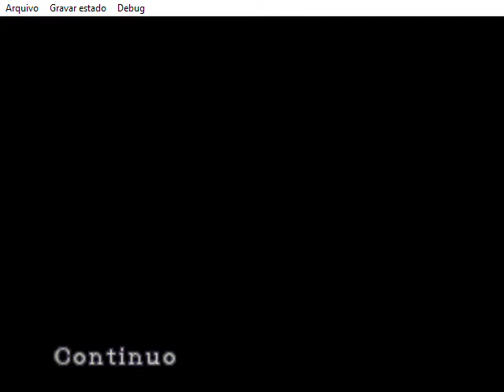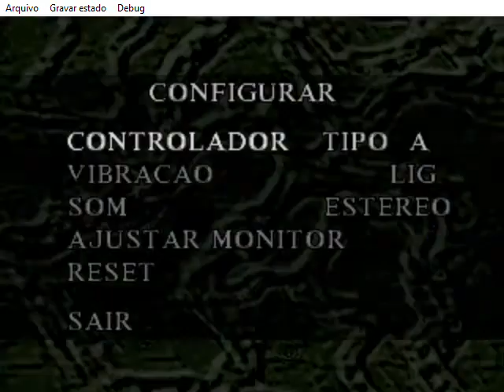Added Zombie after entering the door a second time. Resident 3 PSX Mod RobsonBio45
RobsonBio45 Mods & Hacks Resident Evil para PS1, PS2, PS3, PS4 e DREAMCAST.

The best of Mod and Hack.